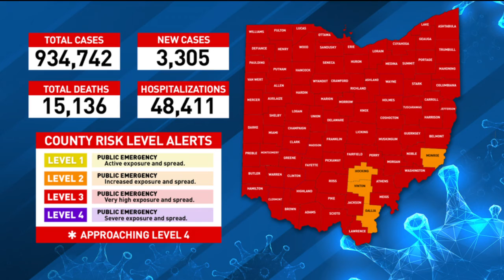Ohio Department of Health adds more of the unreported COVID-19 deaths to state's total